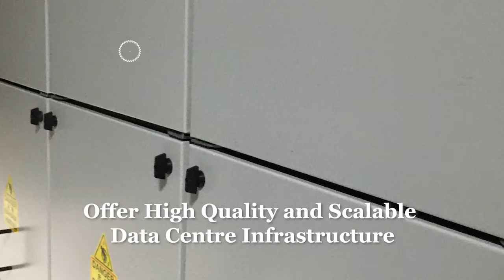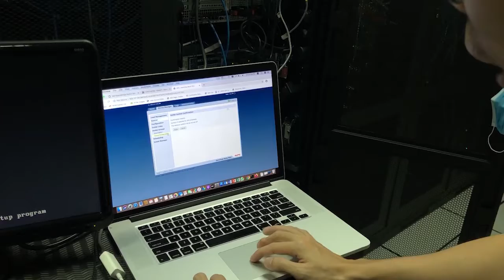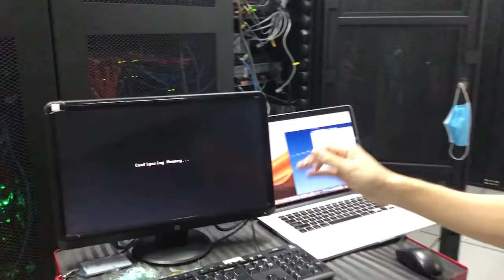Casbay's Data Center Tour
Our long-awaited Data Center Tour is finally here! Casbay Malaysia Data Center is supported by multiple backbones of Tier III ISPs, allowing global reach, 99.98% availability and fantastic QOS. At present, we are in the progress of upgrading our facilities to the highest level, Tier IV. We are the only IP transit service in Malaysia that provide SLAs. We’re connected to major destinations worldwide and with good latency, and an estimated of 0.01% packet loss rate across the network. The various environmental aspects of the data center including power, cooling, fire suppression and security are looked after by a central management system. The Casbay Malaysia Data Center NOC monitors this system 24x7x365.